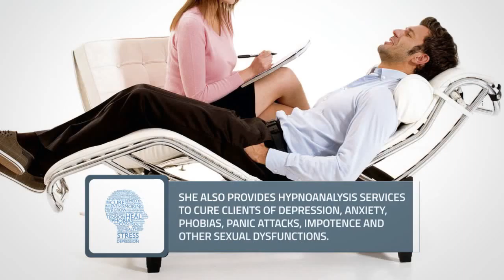Susan Lamb - Hypnotherapist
Susan Lamb has 19 years of professional experience, with three years as a hypnotherapist.